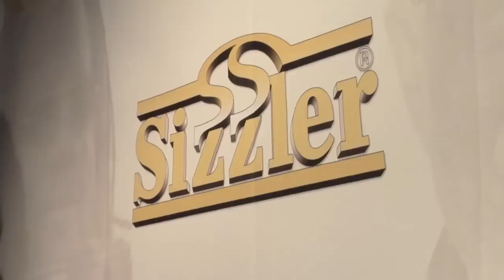Bill Dukes on Whitney Houston and Movie Making at Eye on Black 2012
Eye on Black Salute 2012 presented by Centric Network at Park Plaza Hotel
607 South Park View Street on February 24th, 2012 in Los Angeles, California, United States.